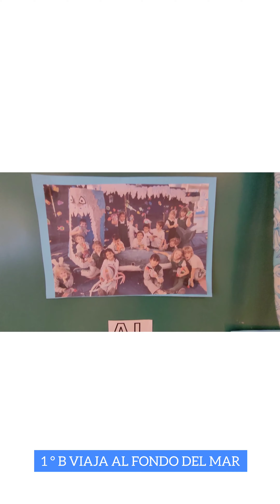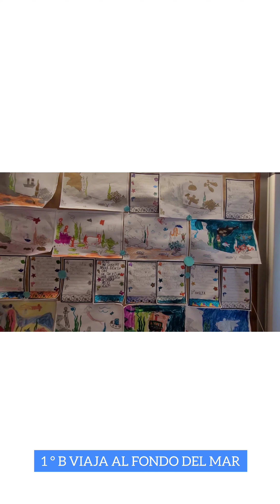Proyecto "Viajá al fondo del mar" de 1° B de Primaria